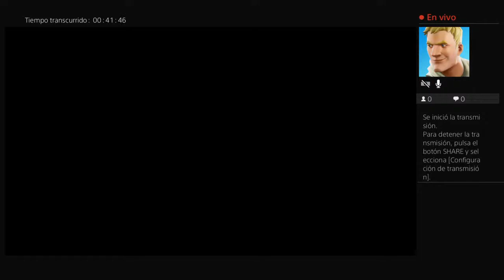Transmisión de PS4 en vivo de jartigas1987